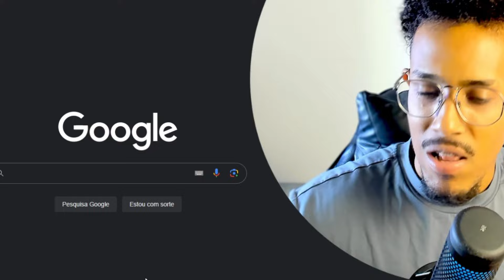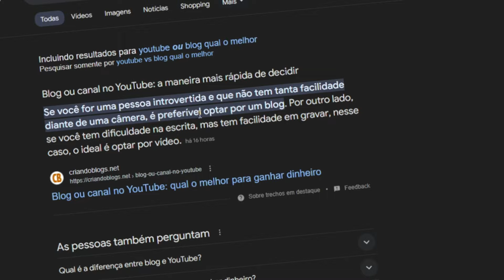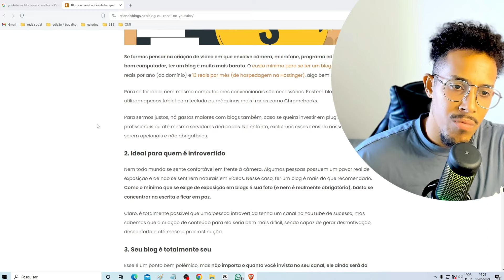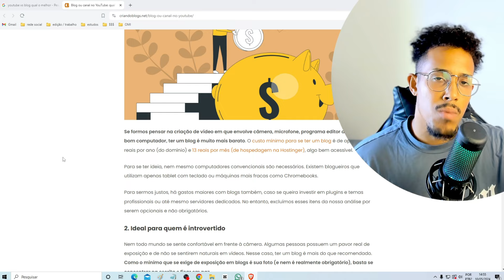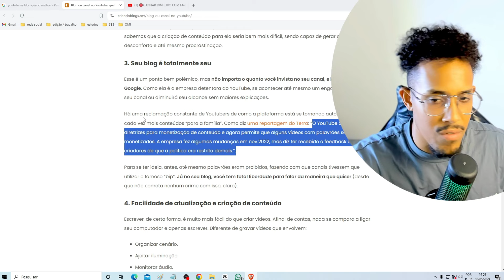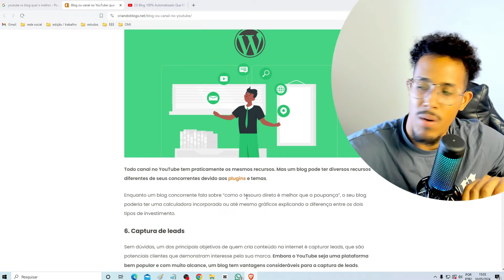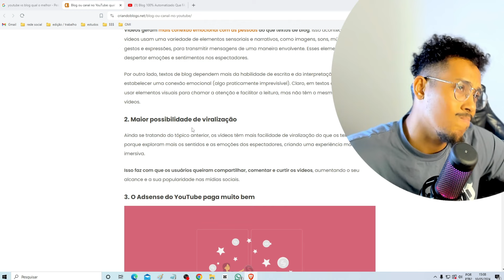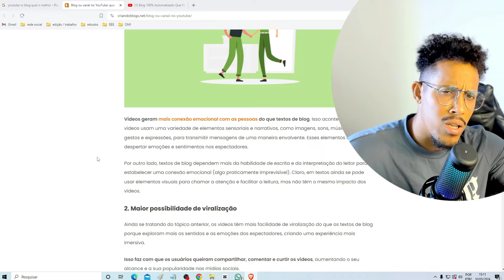🔥QUAL O MELHOR | Youtube VS Blog PARA FAZER DINHEIRO No Marketing Digital